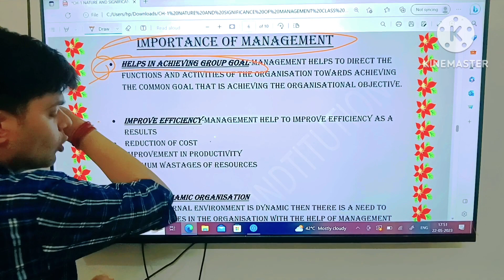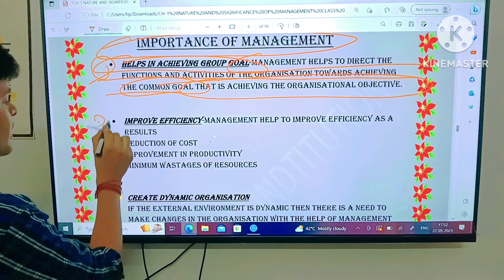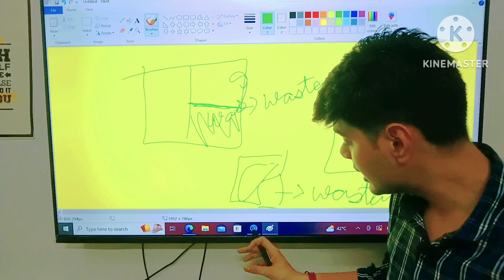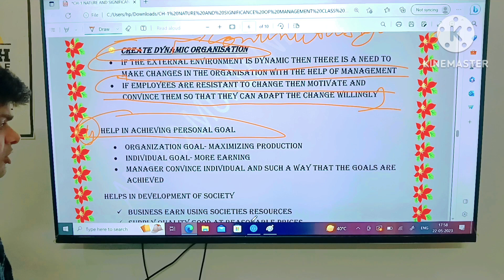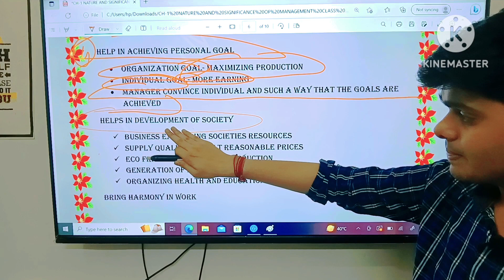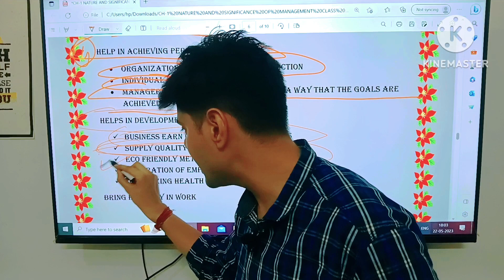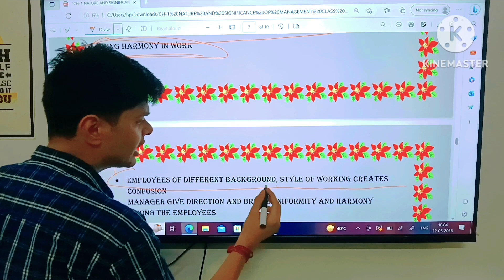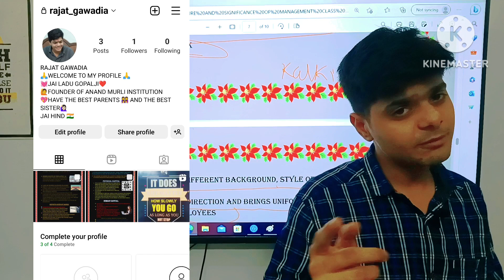CLASS 12 BUSINESS STUDIES|CBSE2023-24|NATURE AND SIGNIFICANCE OF MANAGEMENT|IMPORTANCE OF MANAGEMENT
HELLO EVERYONE!!
HI I AM RAJAT GAWADIA, FOUNDER OF AMI ANAND MURLI INSTITUTION AND A STUDENT OF BA+BED AND LOVES TO TEACH .
I COMPLETED MY 12TH CLASS IN 2023 FROM COMMERCE
MY RESULT
9TH-92%
10TH 95%
11TH-93% COMMERCE
12TH - 95.2%
I ASSURE YOU THAT I WILL NEVER LET YOU GUYS DOWN AND I WILL CONTIBRIUTE 110% AND BRING BEST RESULT AND ME AND MY TEAM WILL REGULARLY KEEP INSPIRING WITH BEST PODCAST WITH TOP STUDENT AND TEACHERS .